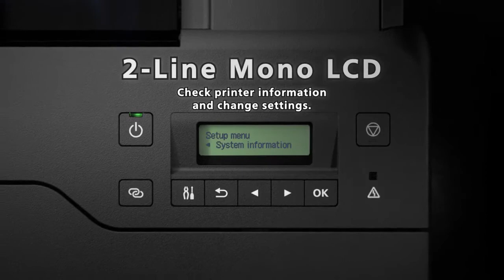AARAM Techserv Canon PIXMA 6 Colour Refillable In Tank G570 photo printer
Easy Refillable Wireless Single Function 6 Ink Tank for High Volume Quality Photo Printing
Designed for high volume photo printing, this 6-colour wireless photo printer delivers photo lab quality photo prints at ultra low cost printing with easy wireless setup and convenient maintenance.

Print
ISO standard print speed (A4): up to 3.9 images per minute black / colour
Wireless, Wireless PictBridge, Mopria, AirPrint, Direct Wireless
Recommended monthly print volume (10.2 x 15.2cm (4R) photos): 50 to 250 prints